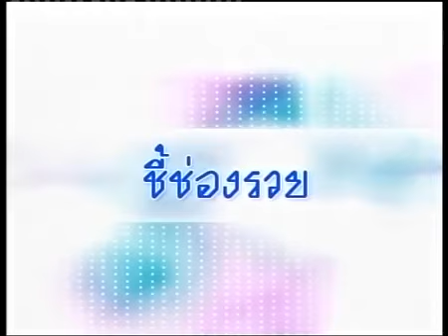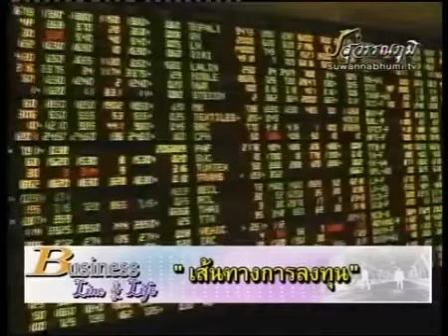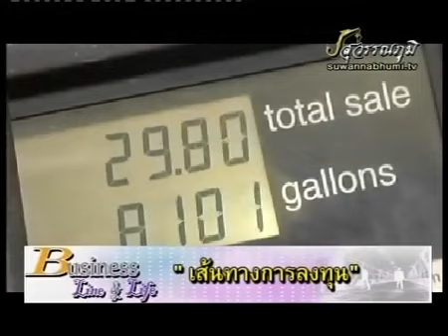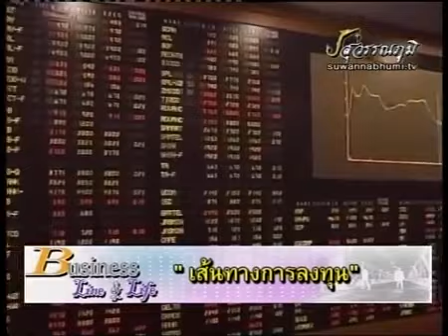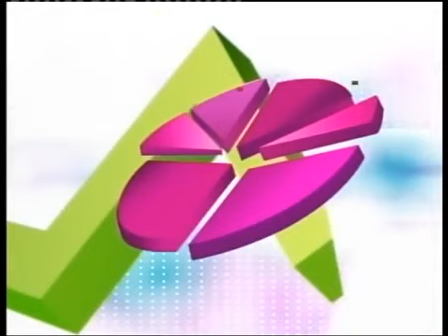ธำรงชัย เอกอมรวงศ์ 6 4 55 On Business Line & Life